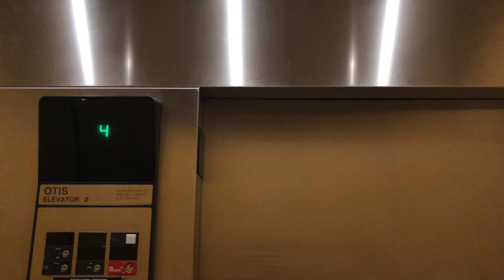Miramar Beach Vacation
Short video of our vacation at Miramar Beach. There is no backing audio track so you can hear the sounds of the places we were at.